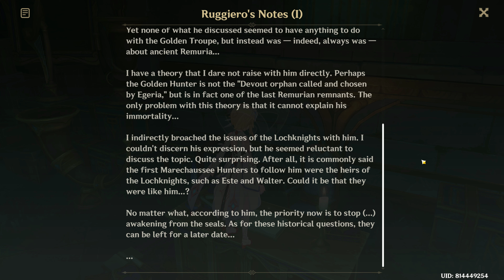GENSHIN IMPACT | Part 1143